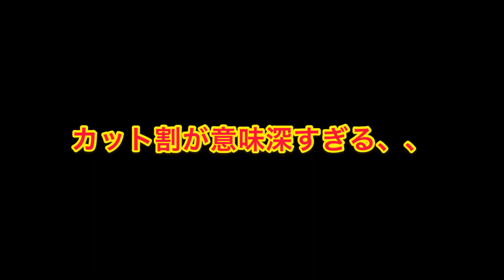2ヶ月ぶりの復帰戦！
こんにちは！諏訪悠磨です！

自分のサッカー人生を記録したいと思います⚽️

気分で投稿してます😅

気長に見守ってくれると嬉しいです😊

僕のプレー集です！！

経歴

レジスタFC

→GAFC

→実践学園

→SC相模原u21🇯🇵

→SC Schwaz🇦🇹 (オーストリア3部)

→OFK Grbalj🇲🇪 (モンテネグロ2部)

→ カウノ・ジャルギリス 🇱🇹 (リトアニア1部)